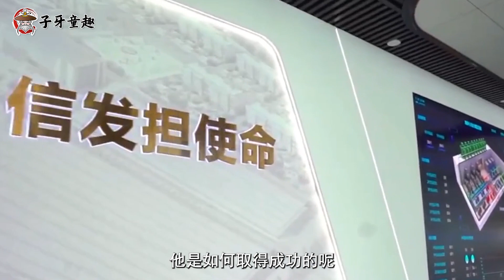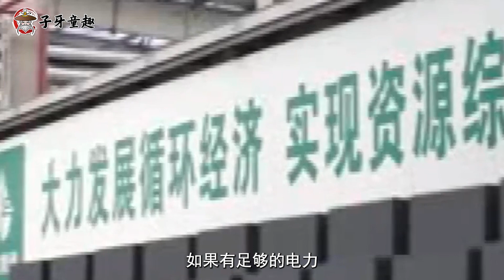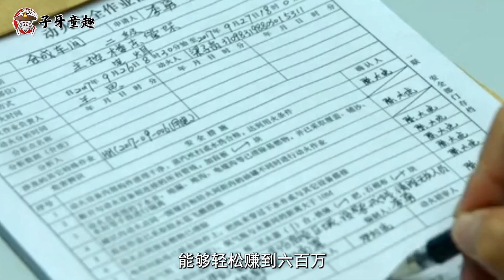山东首富张学信，靠电解铝年入3000亿，却住员工宿舍用200元手机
他虽然没有什么家庭背景，但是却靠着自己一步一步的努力，成功走上了致富的道路，不但自己排除万难亲手打造了一个庞大的商业帝国，而且还成为了山东省的首富。然而谁也没有想到，如今年入千亿的他现在竟然还住在员工宿舍里，生活得异常节俭，让人感到不可思议，那么他究竟经历了些什么呢？这一路走来，他是如何取得成功的呢？本期的子牙童趣创始人观察就带你一起认识一下这位山东信发集团的创始人张学信。